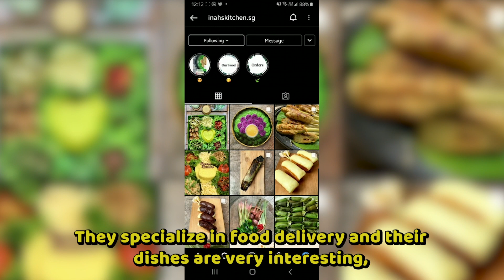EP #30: DELICIOUS INDONESIAN FOOD DELIVERED TO YOUR DOOR (ENG SUBS)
Walaupun tinggal di Singapura, tetapi banyak sekali home cooking yang menyediakan masakan-masakan otentik Indonesia yang lezat dan dapat dikirim ke rumah. Silahkan tonton review kami disini.

Note: Semua review yang kami sajikan dalam video ini, tidak ada sangkut pautnya dengan endorsement dari produk-produk atau service tersebut diatas. Semua adalah murni review pribadi.

Note: All reviews that we present in this video, have nothing to do with the endorsement of the products or services mentioned above. All are purely personal reviews.